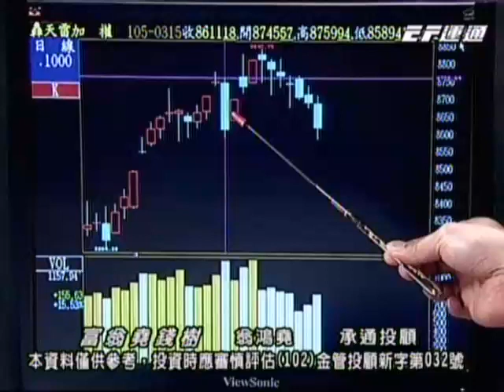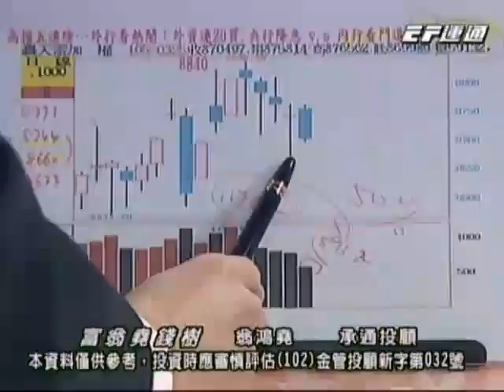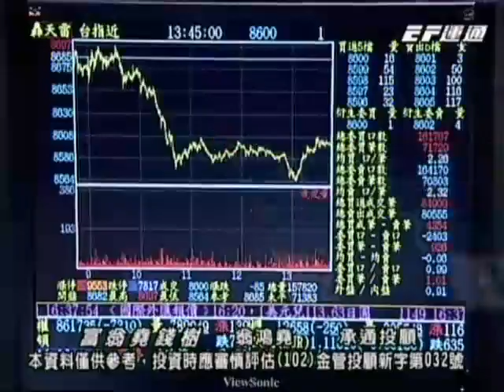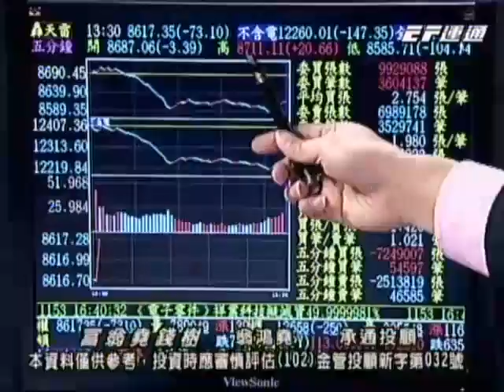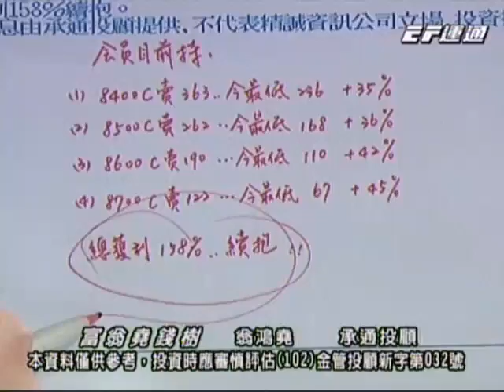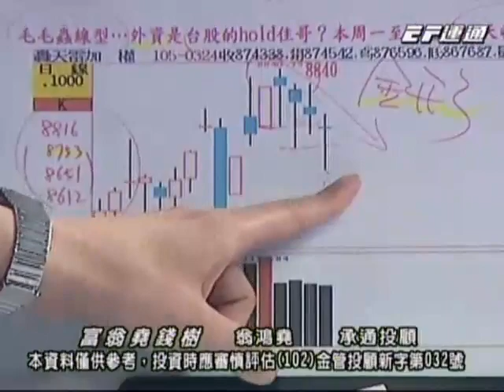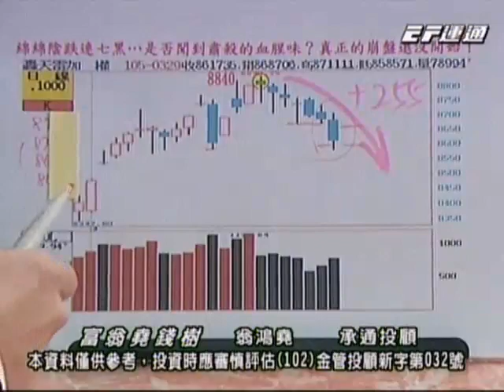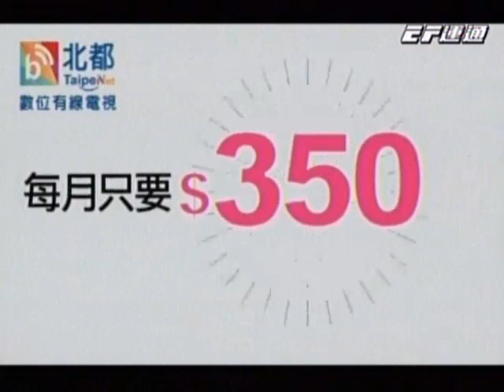20160329 1800 翁鴻堯 富翁堯錢樹